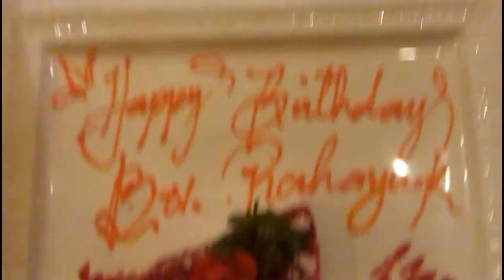CATATAN SETELAH LULUS SEKOLAH DI RIYADH (2015)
Pengambilan video dilakukan di beberapa tempat, yaitu diantara lain Al Masjid An-Nabawi, Madinah Al Munawarah, Haya Safarat (Diplomatic Quarter), KBRI Riyadh. Circa.2015